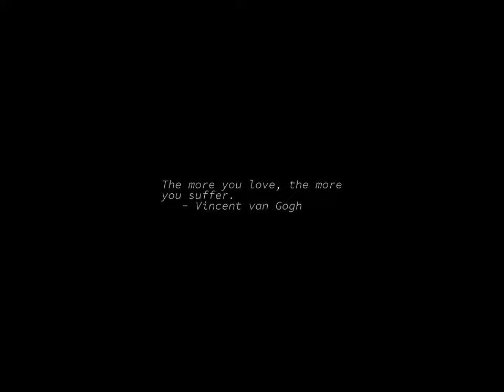Sunrise Time-lapse: Friday, February 17, 2023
On this day:
   Frederic Eugene Ives born, 1856, pioneer of halftone
   Marion Anderson born, 1902
   T. J. Watson, Sr. born, 1874
   The first ship passes through the Suez Canal, 1867
   Death of Boromir
   Jazz great Thelonius Monk dies in Englewood, New Jersey, 1982
   Arcangelo Corelli is born in Fusignano, Italy, 1653

Today's random fortune, quote, or snark:
Too many people are thinking of security instead of opportunity.  They seem
more afraid of life than death.
        -- James F. Byrnes